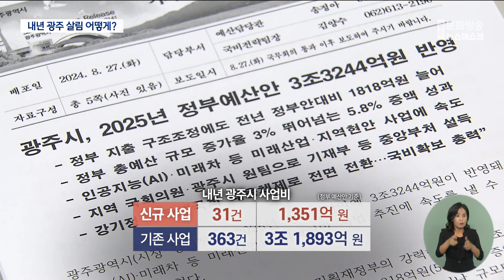내년 정부 예산안에 광주 사업비 3조 3,244억 원 반영 (2024.08.27/뉴스데스크/광주MBC)